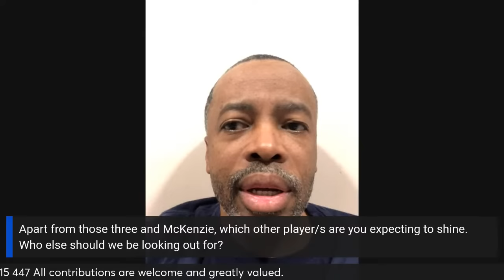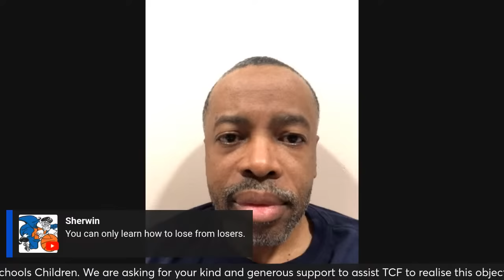West Indies Regional Four Day (R4D) Cricket Championship Squad Preview - Jamaica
Jermaine Blackwood will be leading the Jamaica Scorpions in the 2024 Regional Four Day Cricket Championship.

The former West Indies Batsman will be looking to force his way back into reckoning for international selection. The team also includes two other West Indies discard in Marquino Mindley and Nkrumah Bonner.

Kirk McKenzie, who scored most runs for the West Indies in the recent Test Series against Australia is as expected including in the Squad, but there’s no place for any of the five West Indies under nineteen cricketers.